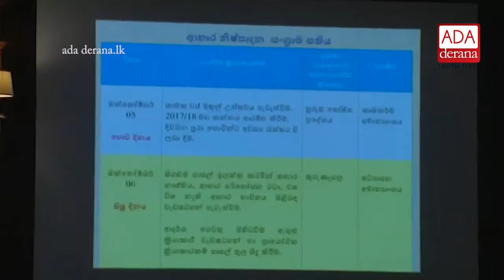National Economic Council convenes for the first time (English)